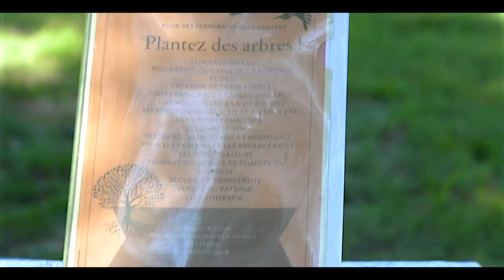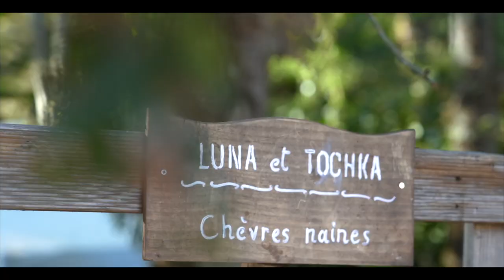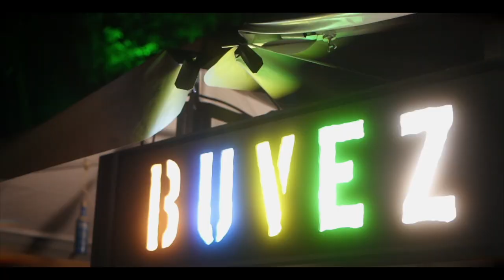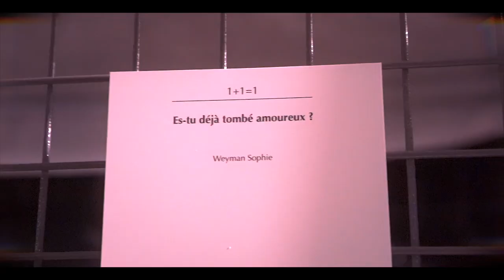Le Son des Potes #4 (2022) - L'Aftermovie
Nous avons le plaisir de vous partager l'Aftermovie de la 4e édition du Festival du Son des Potes 🔥
Après deux ans et demi sans pouvoir organiser d'événements, c'était une immense joie de pouvoir revivre ces moments avec vous 😍
Un immense MERCI à Richard David de L'Oeil du Breton pour cette production incroyable

Rendez-vous l'année prochaine pour une nouvelle aventure ! ❤️